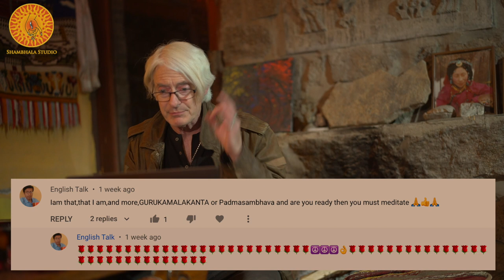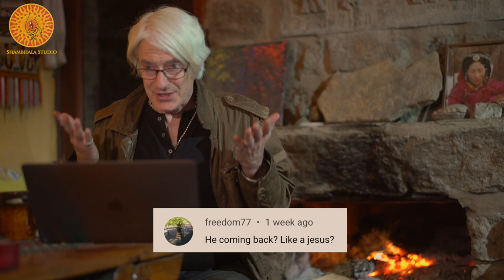Don't THINK, FEEL, LIFE IS MAGIC, How to be POSITIVE?, Why Meditate? EP-04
Sharing our journey together-In the footsteps of Guru Padmasambhava
Senior Director Laurence Brahm reply's  to some interesting comments posted on the Shambhala Film Studios YouTube Channel.